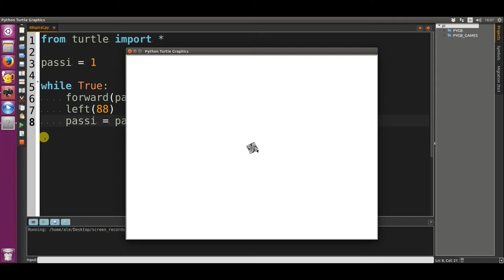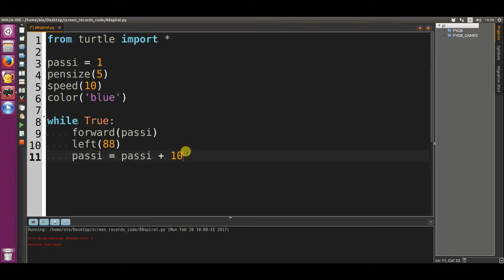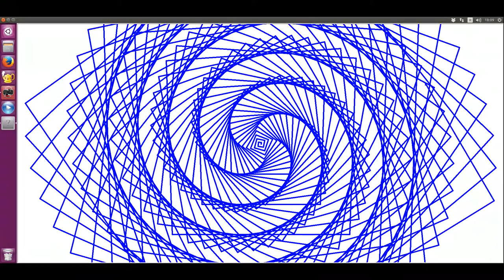Turtle - Spirals 1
A lot of SPIRAL fun with Turtle and Python!